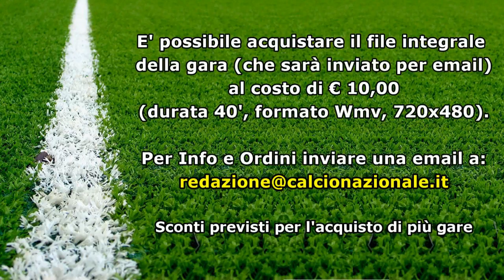TORNEO SAN BONIFACIO: Juventus - Real Madrid 0-0